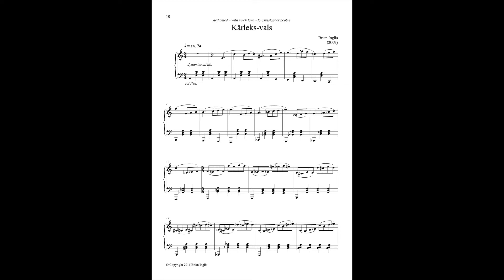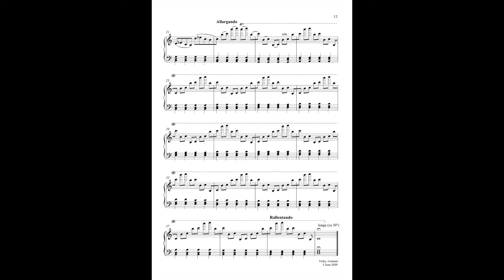Karleks-vals (Brian Inglis)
Performed by Brian Inglis for Sargasso SCD28081 Living Stones

Kärleks-Vals is a love song waltz composed on 5 June 2009 during a residency at the International Centre for Composers in Visby, Gotland (Sweden). It is dedicated to Christopher Scobie.